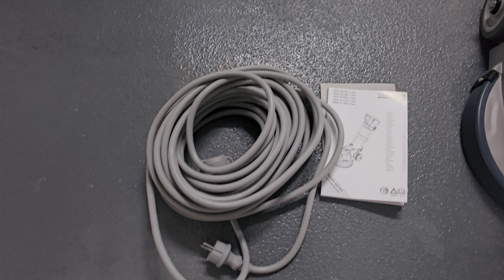karcher single disk scrubbing machine